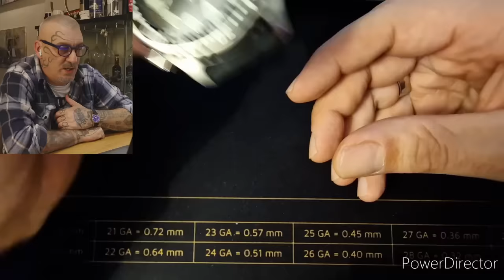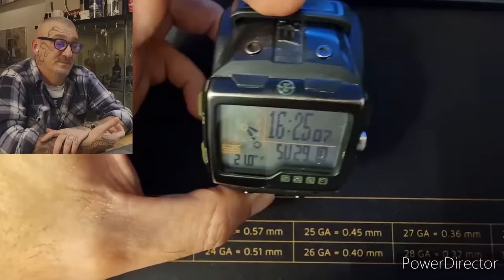L'orologio che in battaglia c'è stato per davvero ...